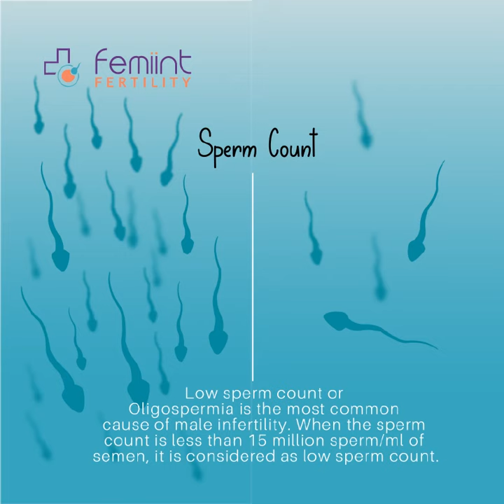Male Infertility Factor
Ranked 5th @ Bangalore - All India Fertility & IVF Ranking Survey 2018 by Times of India.

“your partners in your journey towards parenthood and beyond” Planning for parenthood sometimes needs gentle but firm assistance.
The Femiint Fertility Centre offers you just that, seamlessly providing the entire gamut of services, be it simple advice like counselling, pre-conception investigations, ovarian stimulation or simple procedures like IUI (Intra uterine insemination) or the use of complex techniques such as IVF treatment (In vitro fertilization) or advanced ICSI ( Intra cytoplasmic Sperm Injection), laser hatching or PGD (Pre-implantation Gestational Diagnosis). The Femiint fertility clinic’s full time expert Gynecologists, Embryologists, Andrologists and Clinical psychologists specially trained in infertility issues will be available to interact, counsel and help in every medical or emotional issues of infertile couples. We pride ourselves in being your fertility specialist partners from pre-conception through to your journey to parenthood.

Femiint Health, #34, Next to Forum Value Mall,
Whitefield Main Road, Bangalore 560066.